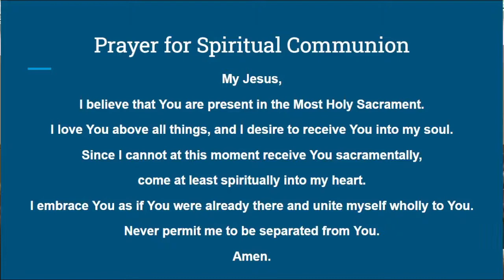28th Sunday in Ordinary Time